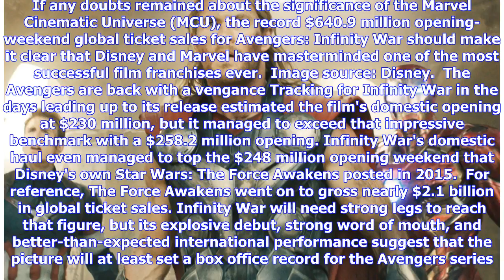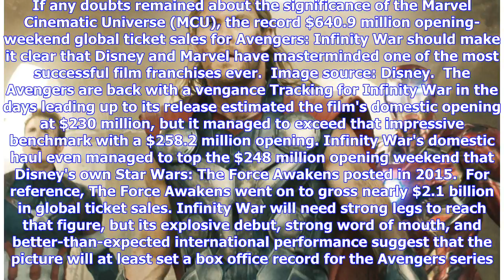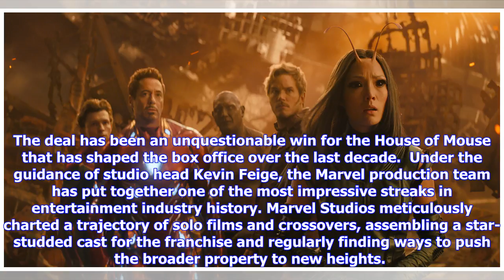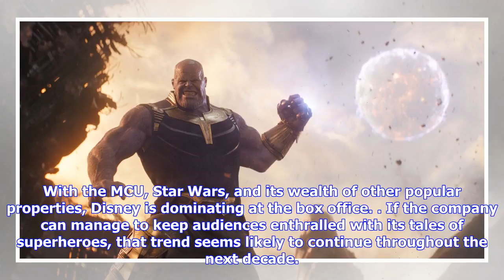Breaking News | Record-Breaking "Avengers: Infinity War" Demonstrates Marvel's Staying Power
When Disney (NYSE:DIS) laid out plans for a Marvel movie universe that would introduce heroes like Iron Man, Captain America, and Thor with solo movies that would set up event-style team-up films, the risk of failure was high. Making a good superhero movie is hard enough, but putting the burden of a connected universe on the individual releases -- which must forge the path for a decadelong franchise -- is another matter entirely. The gamble has paid off spectacularly. If any doubts remained abou...